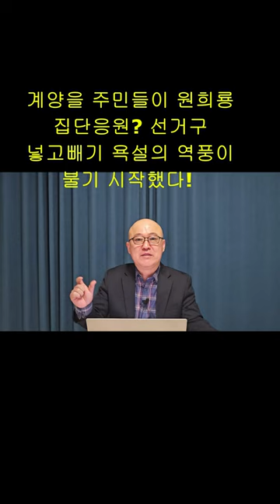원희룡 당선에 계양의 자존심이 걸렸다